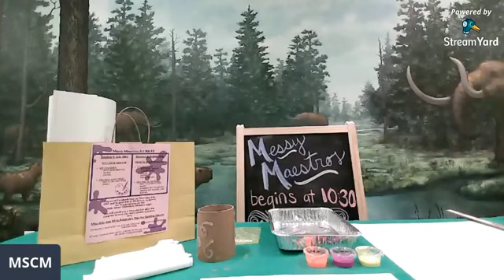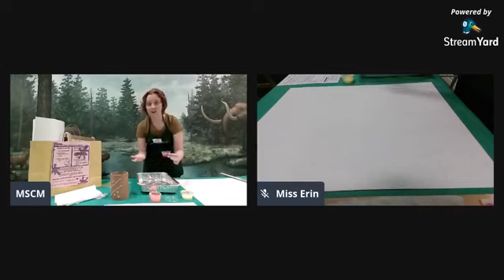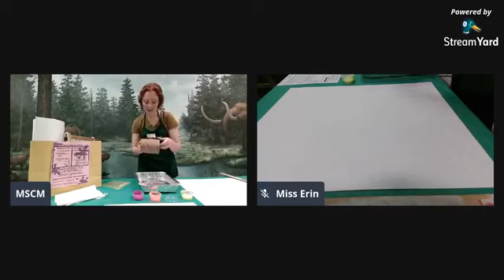Messy Maestros Session 5 - Print Making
Culture & Heritage Museums' Main Street Children's Museum Early Childhood Educators will host a different live virtual art activity throughout the summer that you can enjoy from the comfort of your home.